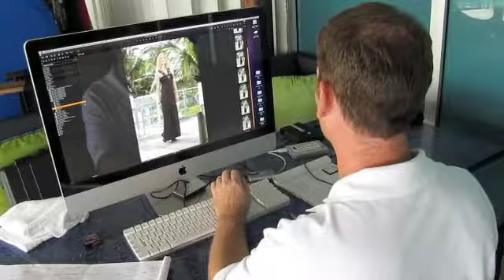Sun, Fun & Lots of Wind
Scenes from Our Spring Photo Shoot in Miami